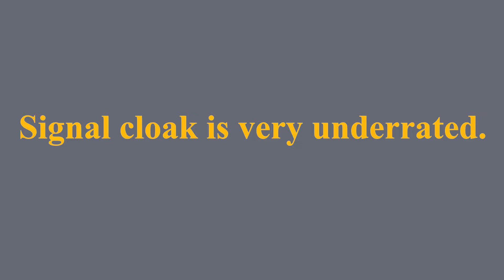Signal cloak is Underrated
Half of the entire encounter I was unable to tether him. Imagine this on a mako or a rhino.